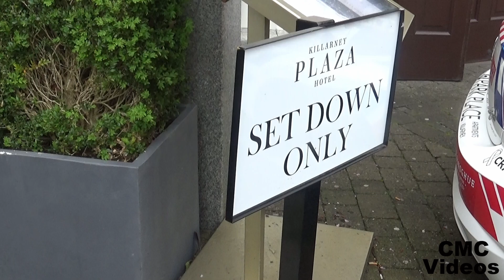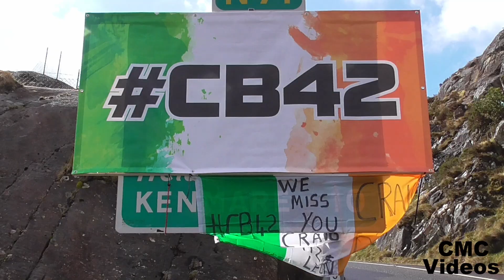Killarney Rally of the Lakes 2023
Action from the Killarney Rally of the Lakes 2023, Round 4 of the 2023 Irish Tarmac Rally Championship and was won by Callum Devine and Noel O'Sullivan in a Volkswagen Polo R5.